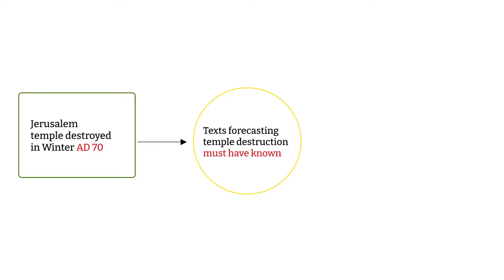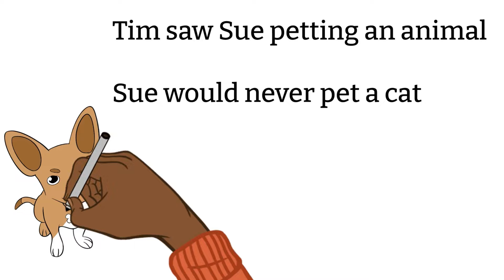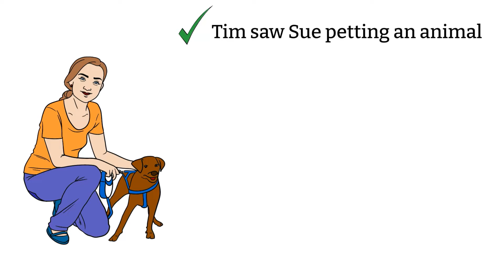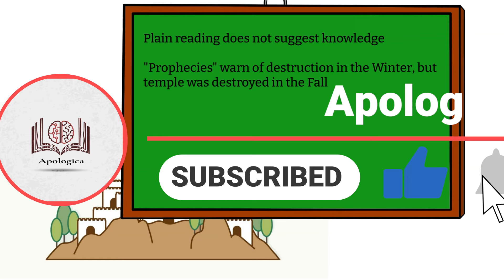Intro to Apologica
Intro video about Apoligica which focuses on bringing logic to arguments in biblical scholarship